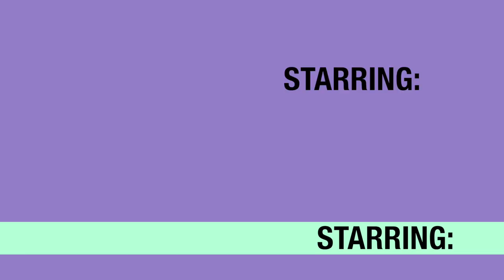Cheers 2 That! Episode 53! Sarah Sansoni, Ann Marie Giaquinto, Ash Kadian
Cheers 2 That! Episode 53 the Holiday episode! Sarah Sansoni, Ash Kadian, AnnMarie Giaquinto!

A trending topics talk show!

This weeks drink:
Eggnog!

Amanda Michelle Foschia

Shamar Philippe

Sarah Sansoni

Ash Kadian

AnnMarie Giaquinto

Like the show?

Sit back, relax, grab a cocktail and enjoy!

XXOO